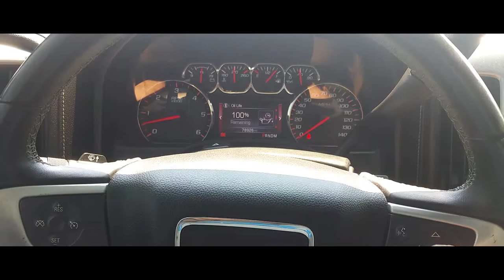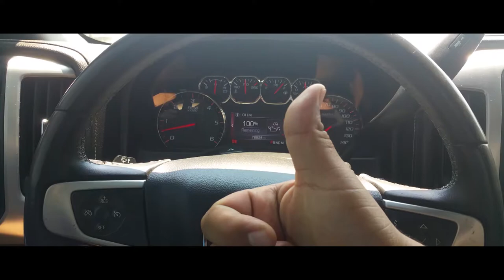How to: Reset the Oil Life on a 2015 GMC SIERRA